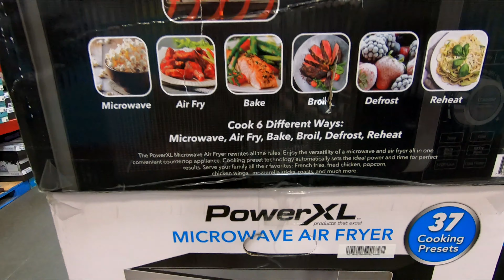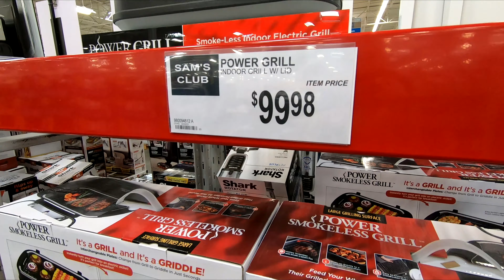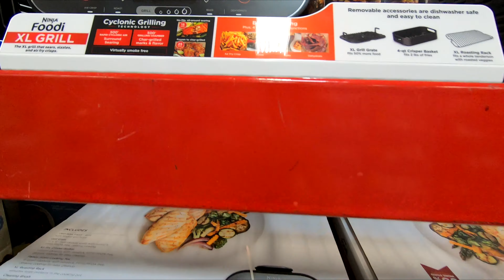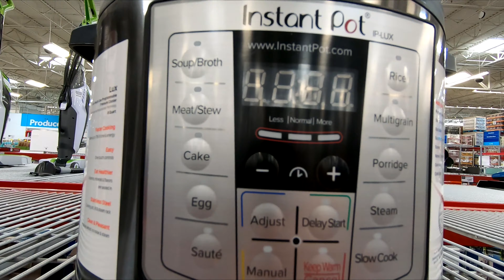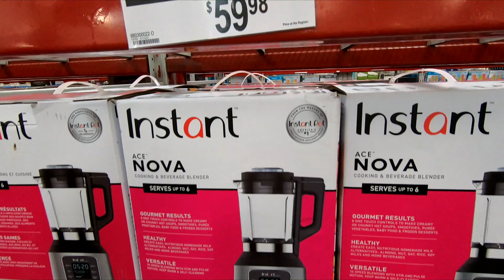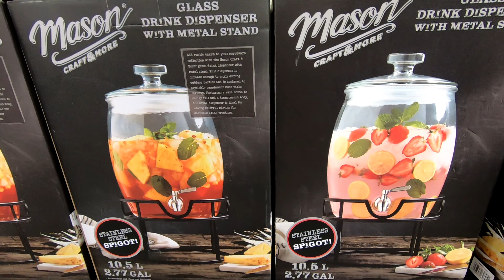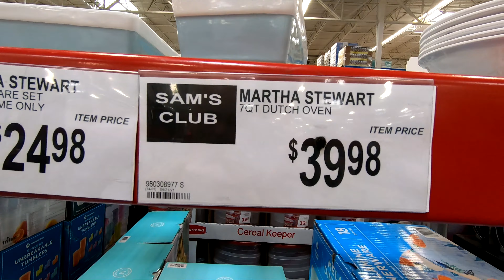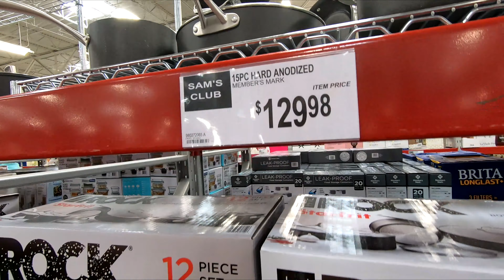SAM'S CLUB KITCHENWARE KITCHEN BLENDERS DINNERWARE COOKWARE SHOP WITH ME SHOPPING STORE WALK THROUGH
WHITE LEATHER MODERN SECTIONAL SOFA SMALL SPACE REVERSIBLE CONFIGURABLE COUCH ON AMAZON Sam's Club or Sams Club shop with me store walk through shopping tour guide with new items and kitchenware and kitchen blenders and crockpots and slow cookers and air fryers and airfryers and cookware and pots and pans and dinnerware and for summer 2021 and samsclub samsclubshopping samsclubshopwithme kitchenware shopping newatsamsclub # shopwithme storewalkthrough and this shop with me or come with me shopping store walk through at the store in Freehold New Jersey which is like a Home Depot or Walmart or Costco or BJs or IKEA or Kmart or Target or Home Goods or HomeGoods and also Marshalls or TJ Maxx or Home Sense and they also have home goods items like planters for plants and pots, furniture and chairs and armchairs and sofas and couches and sofa and couch ideas and tables and beds and kitchen furniture and living room furniture and baskets and tabletop decor, spring decorations and floral and flowers and vases and stem and stems and kitchen and kitchenware and cookware and holiday seasonal decor and other items for the house to decorate and look nice and pretty and beautiful for spring time and summer and fall and winter and Christmas and filmed with my GoPro Hero 7 Black video camera and NJShoreBeachLife channel will have shop with me shopping store walk through videos from stores around the NJ or New Jersey shore area including Walmart, Target, IKEA, Home Goods, Marshalls, TJ Maxx, Burlington, Dollar Tree, Hobby Lobby and others and thanks so much for watching